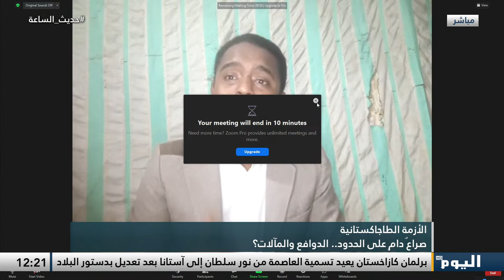حديث الساعة | قناة اليوم 17-09-2022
حديث الساعة | قناة اليوم
صراعٌ دامٍ على الحدود بين"قرغيزستان وطاجيكستان" .. الدوافع والمآلات؟
ـــــــــــــــــــــــــــــــــ
للمزيد من المواضيع يرجى زيارة منصات التواصل الاجتماعي لقناة اليوم:

تابعوا قناة اليوم على التردد:
 12687_27500 (H) _NILESAT